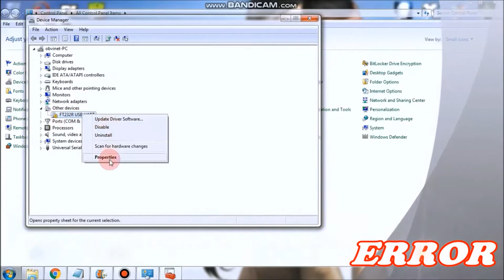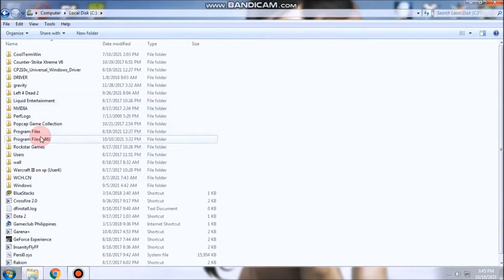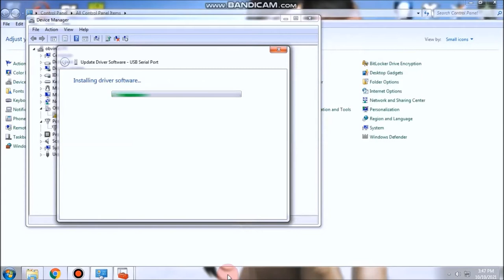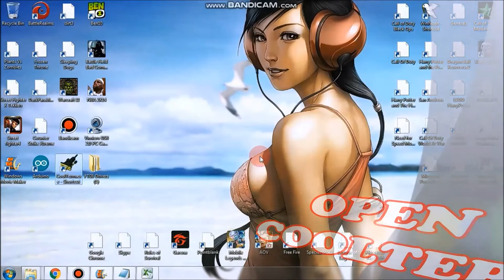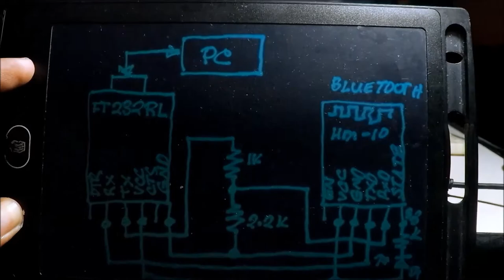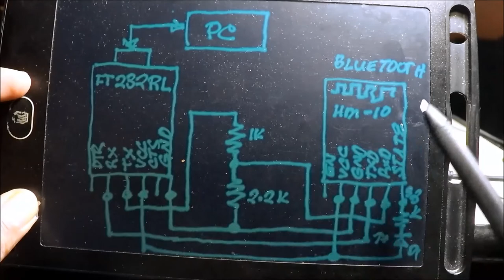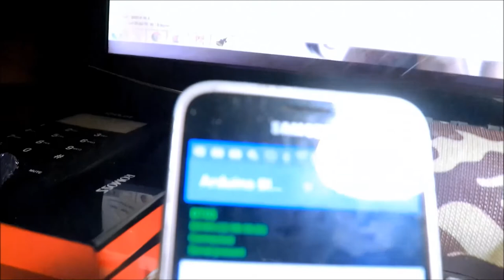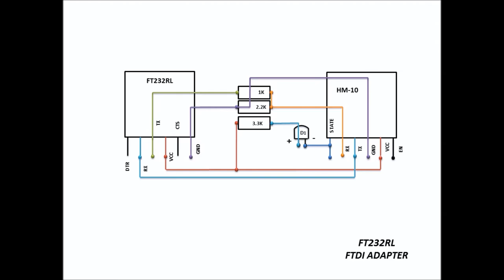FT232RL USB Adapter | HM-10 Bluetooth |Smart Phone Connected (Filipino)